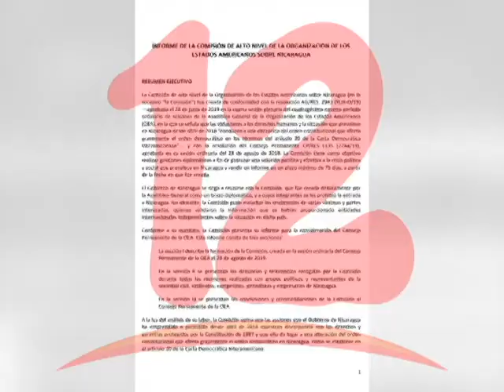¨GOBIERNO DE ESPAÑA LLAMA A CONSULTAS A SU EMBAJADORA EN NICARAGUA¨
Gobierno de España llama a consultas a su embajadora en Nicaragua tras la prohibición del viaje de un secretario de estado a nuestro país.